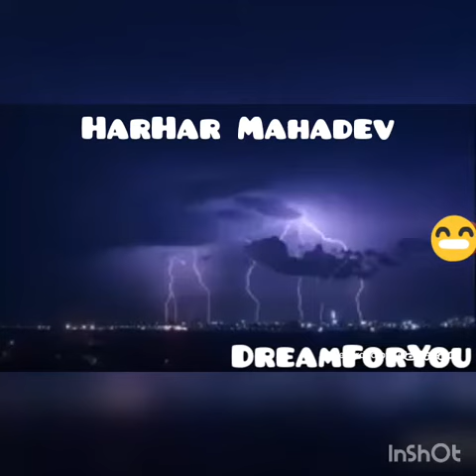देखिए भोलेनाथ जी का चमत्कार ।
शिव के सच्चे भक्त